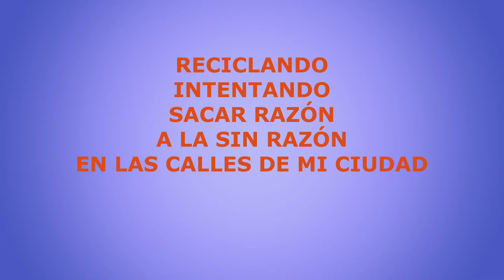RECICLANDO INTENTANDO SACAR RAZÓN A LA SIN RAZÓN EN LAS CALLES DE MI CIUDAD